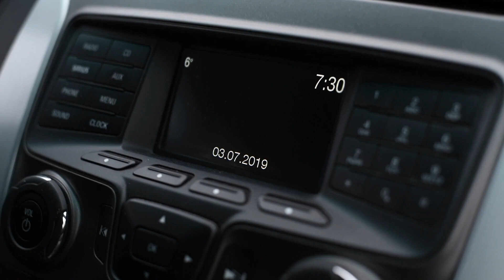Vanish - Disappearing Icons of a Rural America: Trailer 2 (HD)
A remarkable story of past and present, Vanish chronicles the “visual preservation” adventures of fine art photographer, Jim Westphalen, as he travels across the country seeking out and creating stunning imagery of America’s disappearing rural structures.

Equal parts art, history and seat of the pants storm chasing, road-trip with Westphalen as he races against time and the unrelenting elements to capture the extraordinary beauty of aging barns, one room schoolhouses, grain elevators, prairie churches and all the classic structures that our country’s rural heritage was built upon.

Though many of these evocative relics will eventually surrender to the elements, our film captures firsthand the passionate people who strive and struggle to save these gems, revealing stories of dreams, loss and hope.